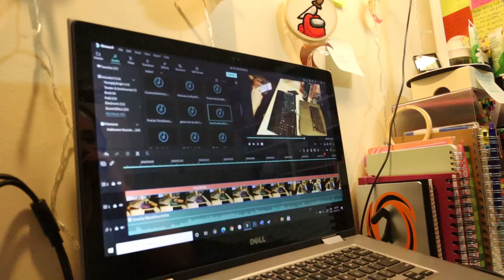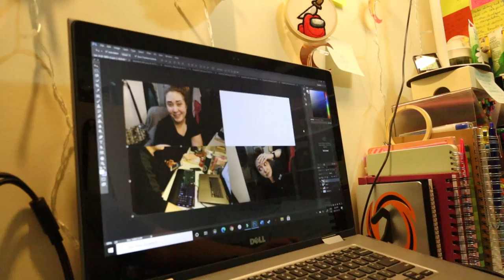Walking, Editing & Cutting Fabric | January 15, 2021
I definitely had a productive day, which was great after the struggle of the day before!

Equipment:
Camera: Canon EOS M50
Mic: Rode Wireless Go
Tripod: Manfrotto MTPIXI-B PIXI Mini Tripod
Editing Software: Filmora